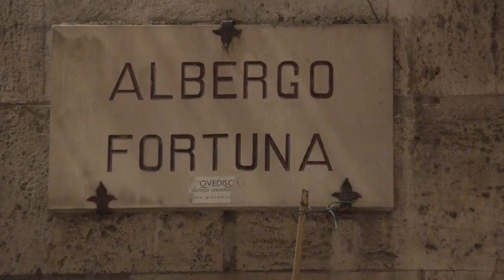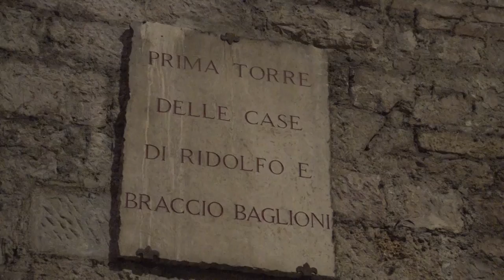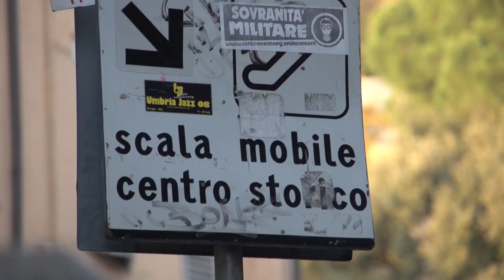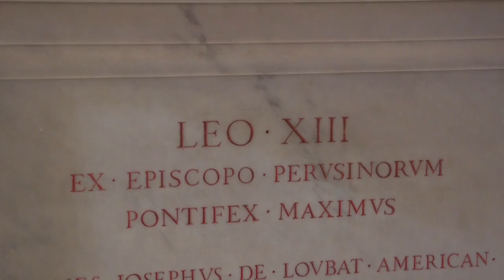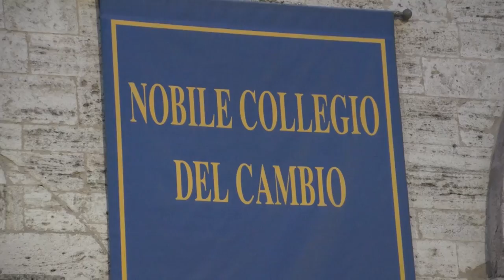Perugia, in Umbria, Italy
Perugia, the main city of Umbria, Italy,  offers many attractions including lively pedestrian lanes, palaces, art by native son Perugino, an underground city created in the foundations of a Renaissance palace, several universities, excellent hotels and restaurants.  Perugia's location in central Umbria is surrounded by other historic towns easily reached by train, bus or car.  While nearby Tuscany is more famous, this region of Umbria is a traveler's delight.  We take you inside the cathedral and walk the little lanes that lead from one piazza to the next, following the original medieval layout whose roots reach all the way back to the Etruscans 3,000 years ago.